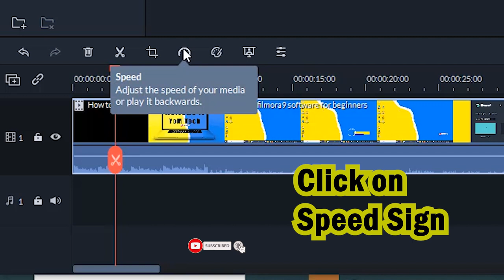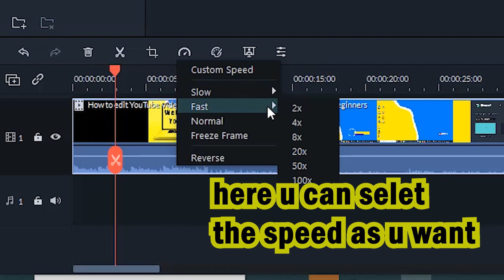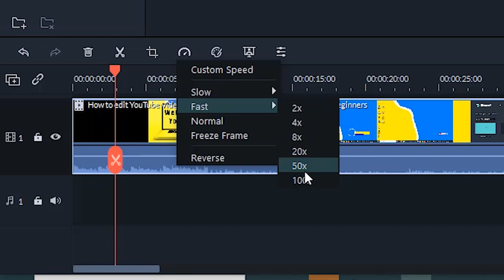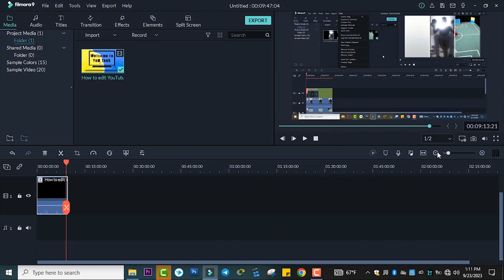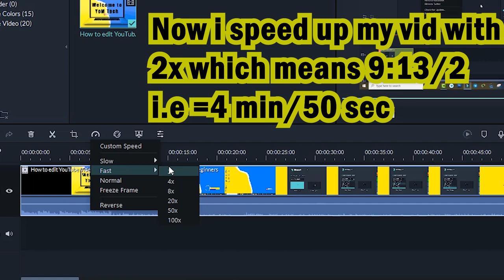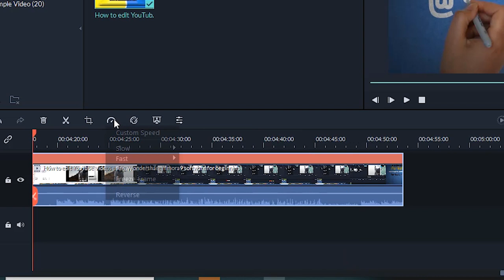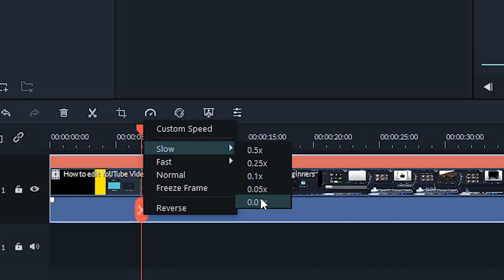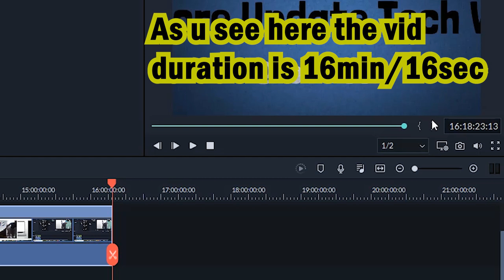how to speed up and slow down video in |wondershare filmora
Cinematic Slow to Fast Speed Effect Tutorial | filmora
How to speed up and Speed down video tracks